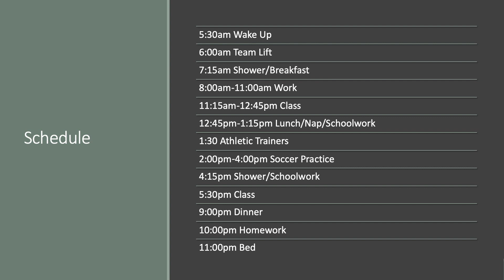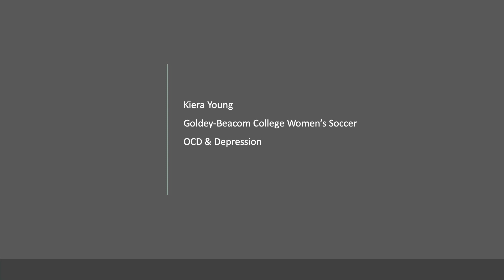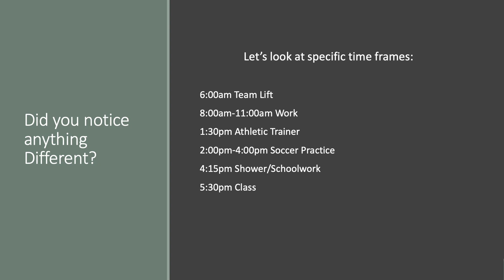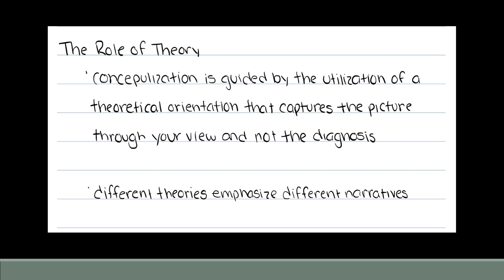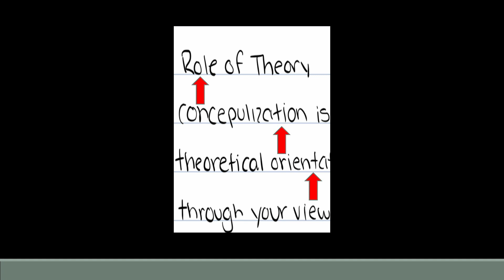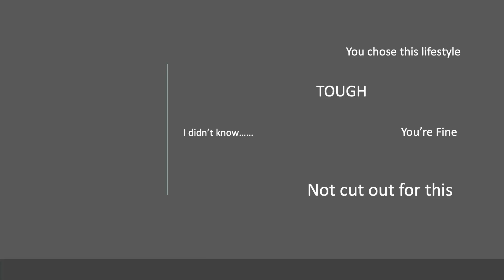The Untold Truth of Being a Student Athlete | Kiera Young | TEDxGoldeyBeacomCollegeSalon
Kiera is studying Psychology at GBC with goals of pursuing a masters and doctorate in clinical psychology to one day become a sports psychologist. She plays soccer semi professionally with the Delaware Ospreys.
"The life of a student athlete varies amongst everyone. They will all experience different feelings, events, and hardships during their time at the collegiate level, however, they shouldn't have to struggle alone. Student athletes struggle on and off the field and it is important that the necessary resources are provided".
I am currently a senior at Goldey-Beacom college majoring in Psychology. I plan to graduate in the Fall of 2020 and then pursue a masters and doctorate in clinical psychology to one day become a sports psychologist. In high school I was always involved in sports at the school and on travel teams. My high school team was Susquehanna Champions in 2014 and my travel team Delaware Rush were state champions every year. My individual accomplishments in high school include being names All-County first and second team and was named team captain of her team. In travel soccer I was captain of my team, I was selected for Rush Select, and I also played for Maryland ODP. I am currently going into my fourth season of soccer at Goldey-Beacom College after recovering from foot surgery and during the summer I play for the semi-pro team called Delaware Ospreys. This talk was given at a TEDx event using the TED conference format but independently organized by a local community.